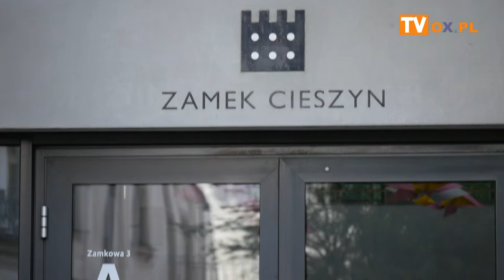[FLESZ] W ramach 16 Festiwalu Wakacyjne Kadry 2021! Koncert Edyty Cymer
W ramach 16. Festiwalu Wakacyjne Kadry 2021! 🎥
EDYTA CYMER TRIO
sobota 10 lipca 2021
Cieszyn - Zamek (Presso)